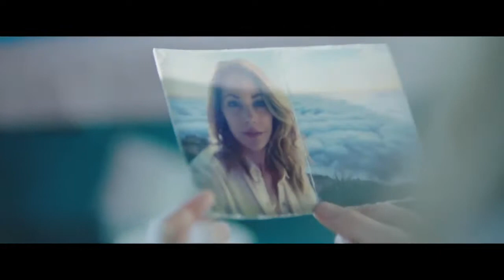FREAKS 2019 OFFICIAL MOVIE TRAILER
(Freaks a Drama Thriller Movie) “We are never getting out of here alive”

Production by: Amazing, Bloomgarden Films, My Way Entertainment
Distributed by: Well Go USA Entertainment

Directed by: Adam Stein, Zach Lipovsky
Written by: Adam Stein, Zach Lipovsky
Staring: Emile Hirsch, Bruce Dern, Lexy Kolker, Amanda Crew

Story:
A girl locked in her own place by her dad for her safety from fear of the outside as a protective instinct but she wants to go and seek her mother and she wont stop.

We do not claim to own or have created these, we love movies and want more people to have access to seeing what is new.